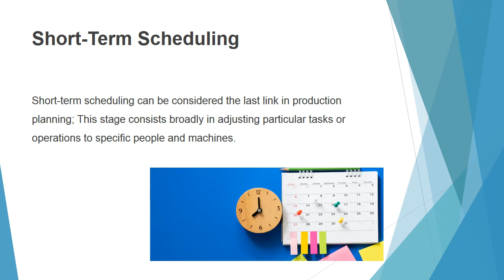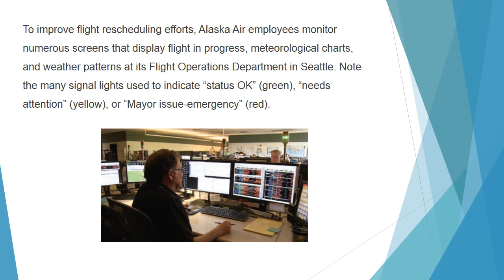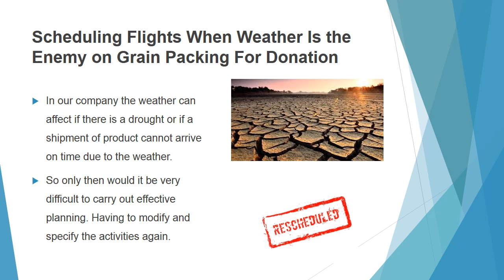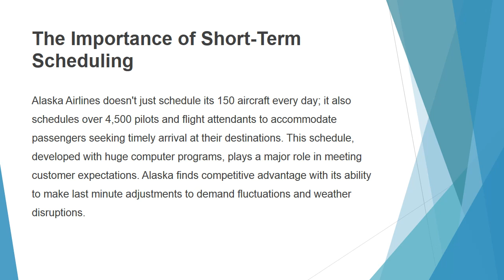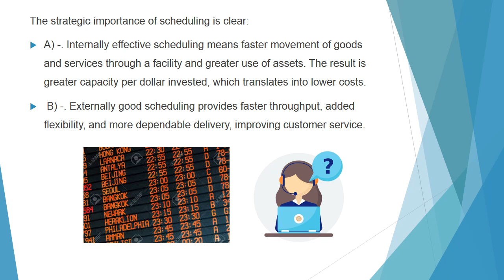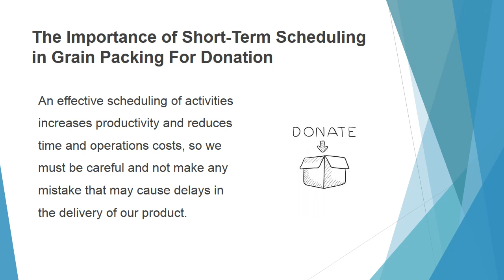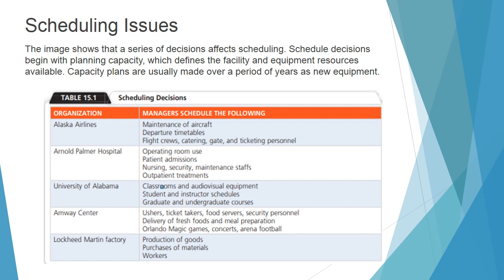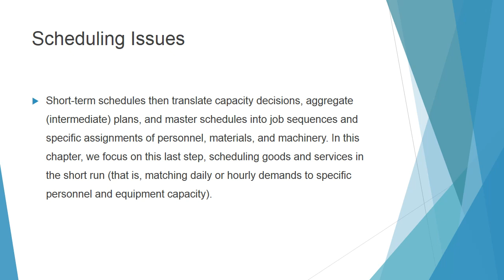Short Term Scheduling - Team 7 - Value and Supply Chain Management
Esto es obligatorio.